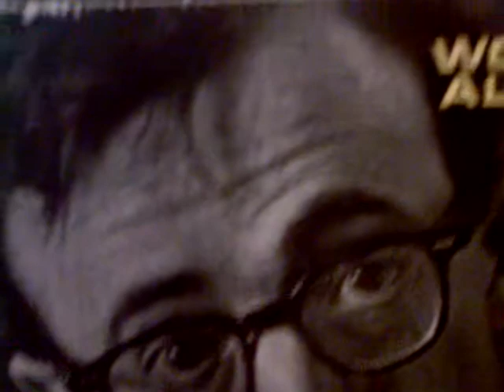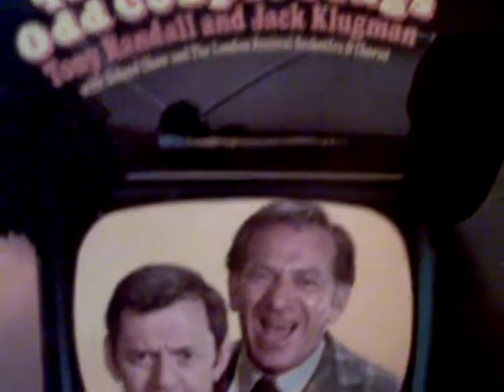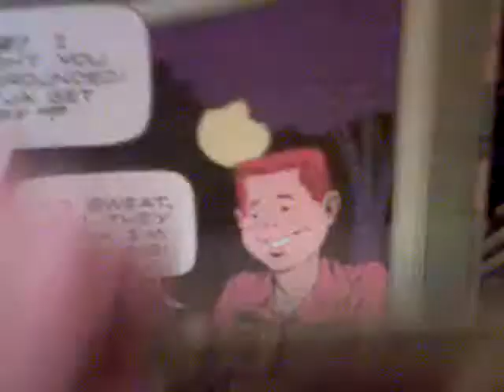Some Oddball Records And The Crusin Series Also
Some weird Records that I have plus The Crusin Series Of old Rock and Roll Radio Shows